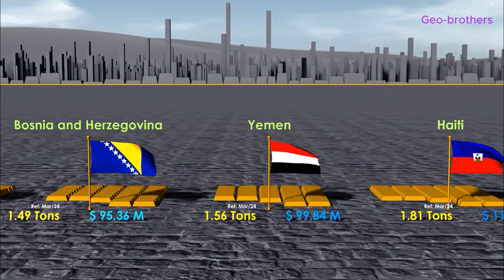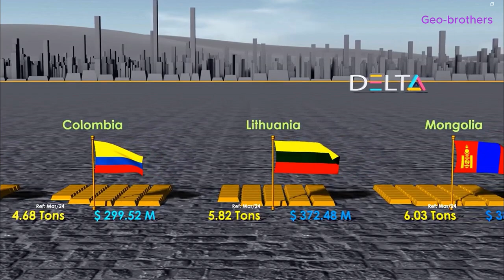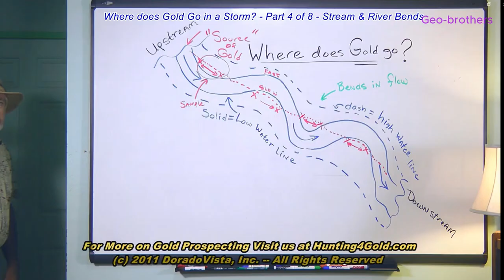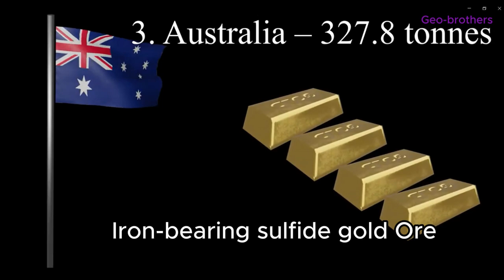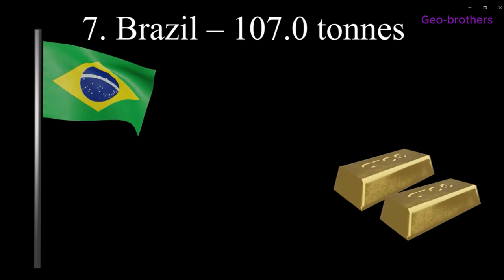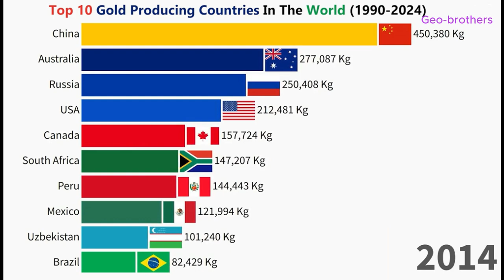ရွှေတူးဖော်ခြင်းနှင့် ပတ်သက်သောအယူအဆများ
ရွှေဆိုတာကြွယ်ဝချမ်းသာခြင်းရဲ့ အမှတ်သညာတစ်ခုဖြစ်ခြင်း၊ တူးဖော်ထုတ်ယူပုံပေါ် ရွှေသိုက်နှစ်မျိုးခွဲခြားခြင်း၊ နှောင်းဖြစ်သိုက် ခေါ် Placer deposit နှင့် ပင်ရင်းသိုက်ခေါ်  Primary or Load deposit တို့အကြောင်း နှင့်ရွှေသတ္တုသိုက် အမျိုးမျိုးတို့အကြောင်း ပါဝင်ပါတယ်။